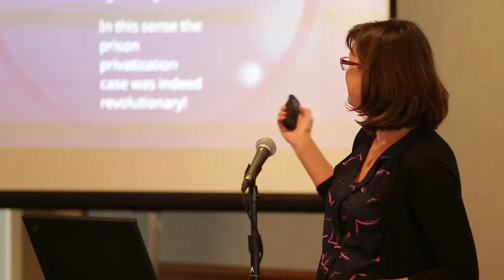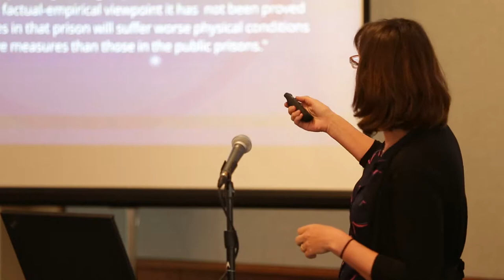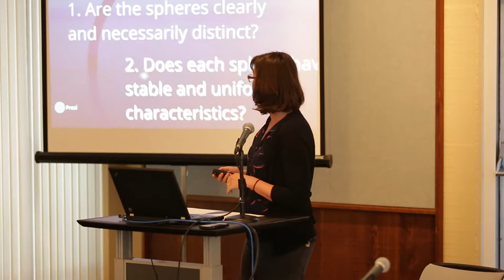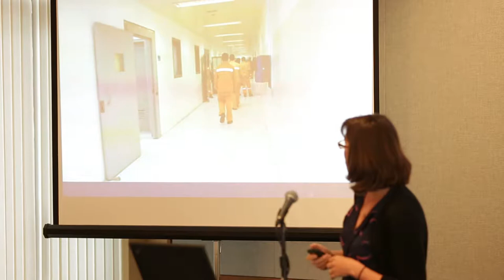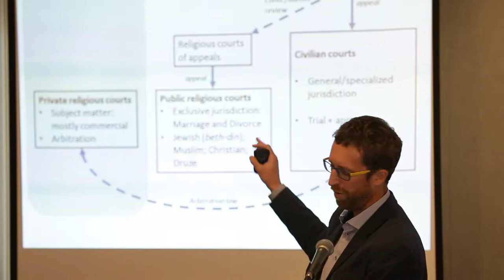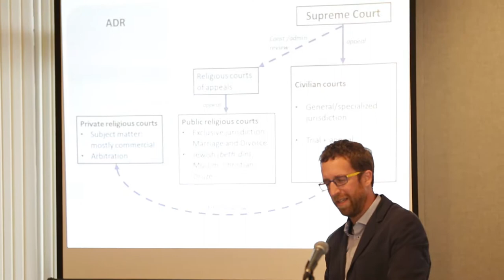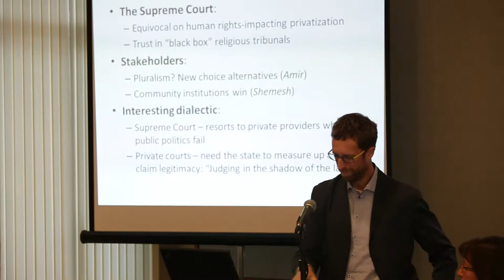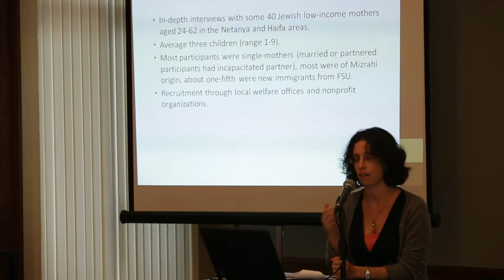The Private Sphere as Public Policy: A Symposium on Law and Society in Israel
Presenters:
Introduction: Jonathan Simon, Adrian A. Kragen Professor of Law; Director, CSLS
Hila Shamir, Associate Professor, Buchman Faculty of Law, Tel Aviv University;
Ori Aronson, Assistant Professor, Bar-Ilan University Faculty of Law;
Shira Offer, Associate Professor, Department of Sociology and Anthropology, Bar-Ilan University;
Avishai Benish, Assistant Professor, Paul Baerwald School of Social Work and Social Welfare, Hebrew University of Jerusalem

Respondent: Malcolm Feeley, Claire Sanders Clements Dean’s Professor of Law

Organized by the Berkeley Institute for Jewish Law and Israel Studies and the Center for the Study of Law and Society, UC Berkeley School of Law